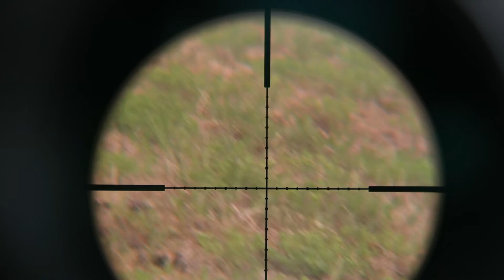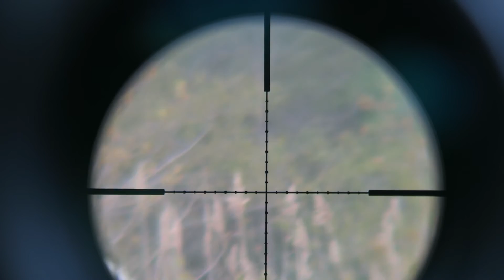Some Times I miss... Enjoy | Airgun Evolution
Yes I know it might be hard to believe but sometimes I miss Shots... Its hard to believe but here they are.

This video is meant for educational & documentary purposes only. This video has been produced and uploaded with the intention of providing educational content that encourages safe and ethical practices. None of the products used in this video were designed for use on human beings - Only targets and animals. Neither “Airgun Evolution” it’s host or anyone connected to the show, YouTube, Google, or their affiliates can be held liable for any injury or damage resulting from attempting to duplicate anything shown in this video. The "Airgun Evolution" Channel is not a store. We do not sell firearms, firearm parts, airguns, airgun parts, or airgun equipment. All effort has been made to adhere to and respect all of YouTube’s policies and Community Guidelines.